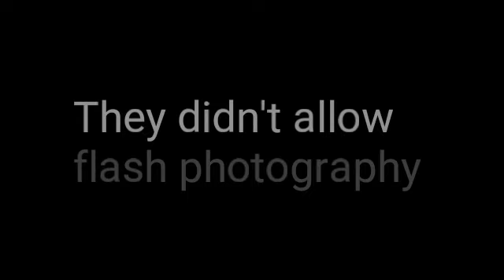Cuphead S1 EP3 :Cuphead and Mugman Go to Knott's Berry Farm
Cuphead and Mugman go to Knott's berry Farm as the title emplys